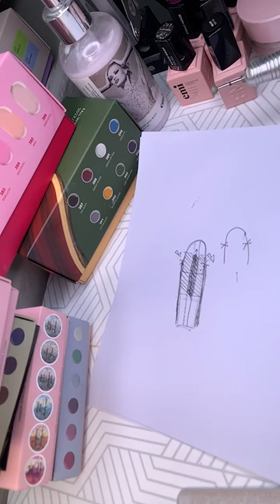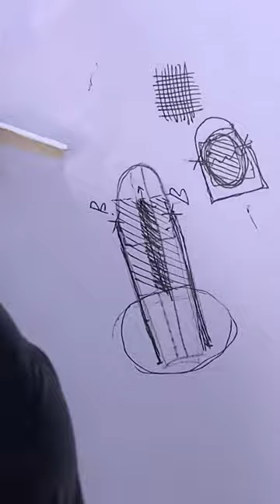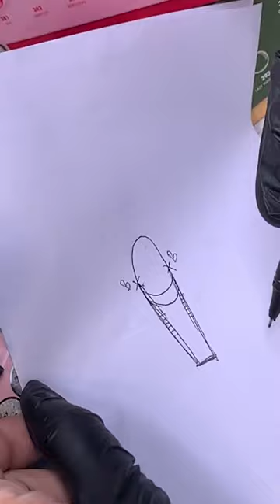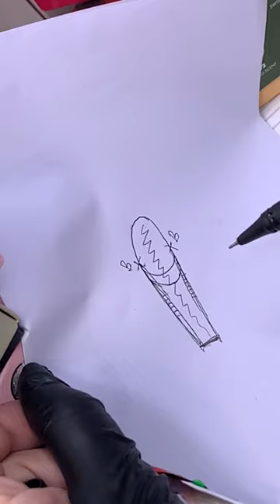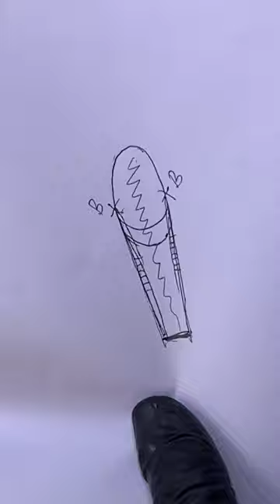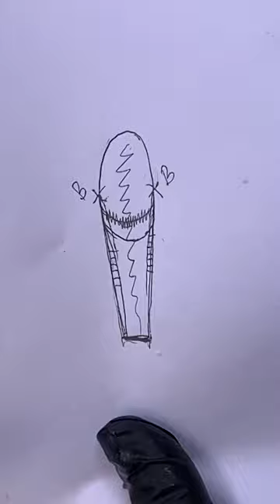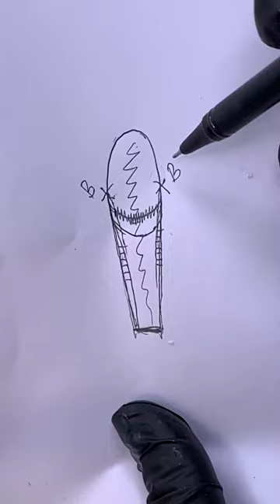Эфир с Анной Гришанковой Наращивание на Гелевые типсы